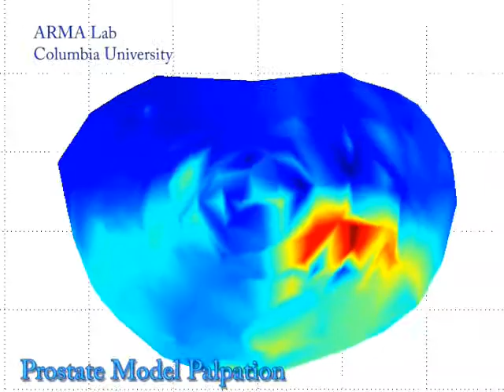Palpation using snake robot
This video shows palpation and stiffness probing of a model of a prostate using force sensing models developed by Kai Xu and Nabil Simaan at ARMA lab.